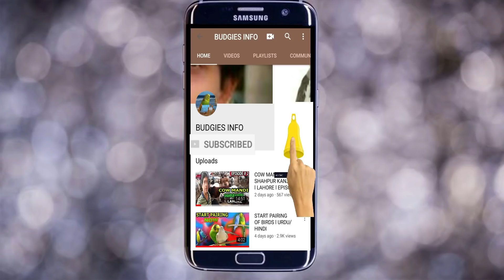BIRDS SETUP OF SHAHRUKH FROM INDIA l URDU/HINDI